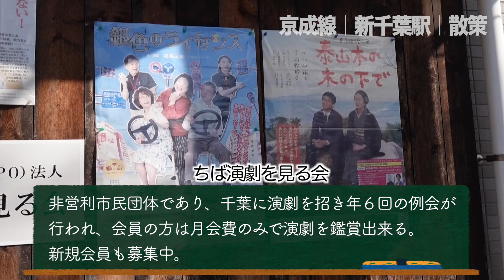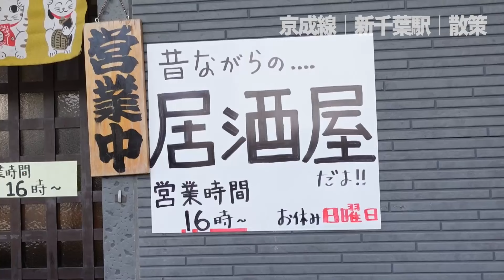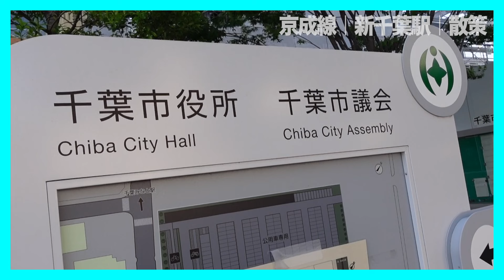【京成線街ぶら】新千葉駅散策！ポツンと佇むエアポケット駅の周りは何がある？【あふたーすくーる #544 】千葉県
◆舞台十字路◆@王子小劇場

■ 日程
6/6(木)19:00
6/7(金)14:00/19:00
6/8(土)14:00/19:00
6/9(日)12:00/16:00

◾️チケット
前売券4,500円
推し応援券6,000円

今回は京成千葉線の新千葉駅周辺を歩きました！
総武線、京葉線、千葉都市モノレールなど徒歩圏に多くの路線や駅があるという事でおしとやかな存在になっているこちらの駅！
周りには何があるのか？

◆撮影／新千葉駅